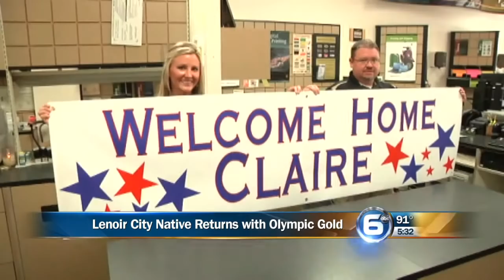Olympic Gold Medalist Claire Donahue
Claire talks with 6 News Anchor Kristin Farley about her time competing in the 2012 London Olympics.